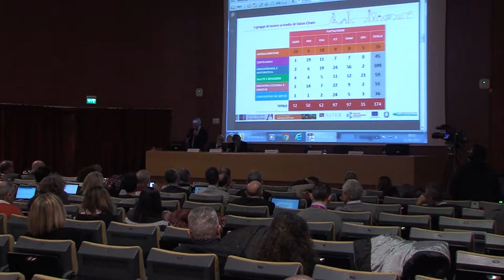CESENA: Food Innova in visita all pinacoteca | VIDEO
Non solo ricerca alimentare: i duecento partecipanti alla kermesse di Food Innova hanno anche l'occasione di visitare i gioielli della città malatestiana. Come la pinacoteca della Fondazione Cassa di Risparmio di Cesena.